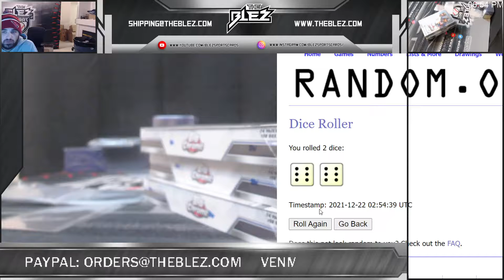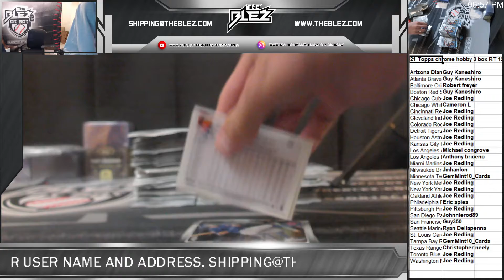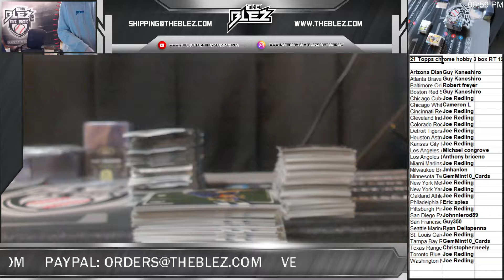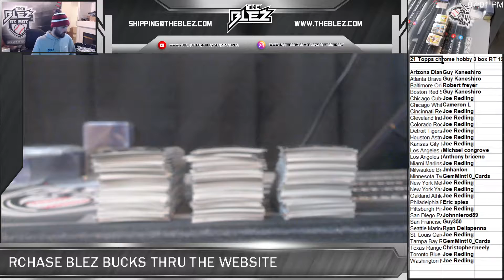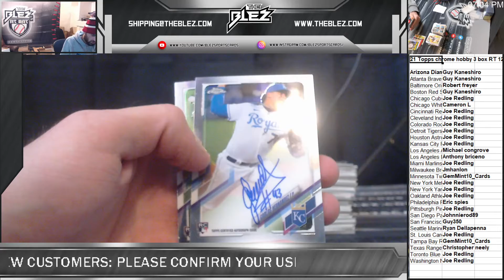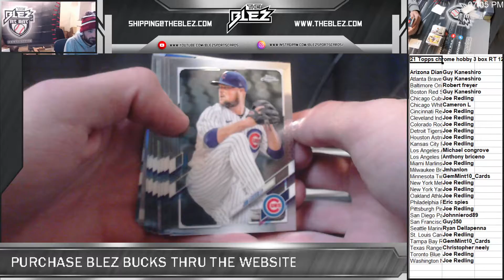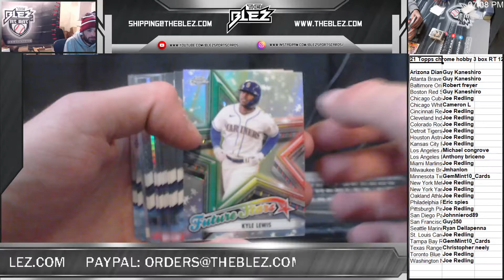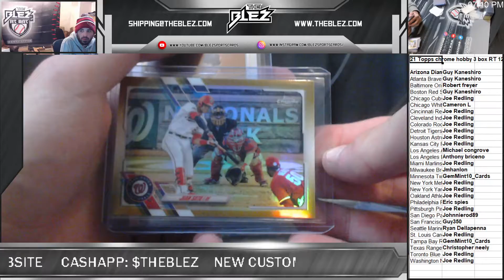2021 Topps chrome hobby 3 box RT 12